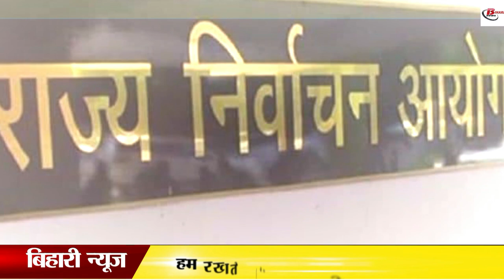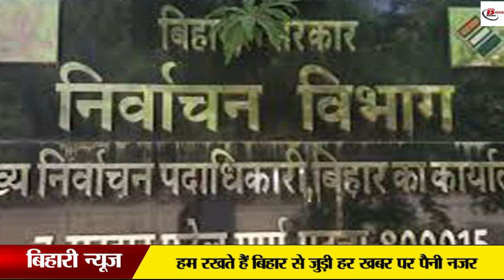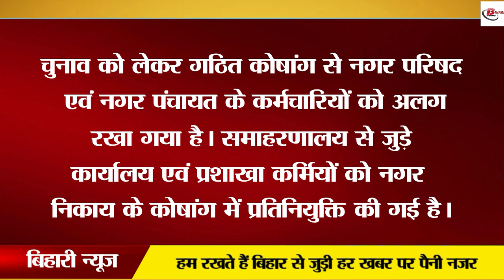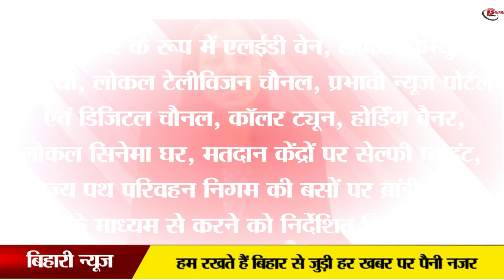बिहार नगर निकाय चुनाव की मतदान की रफ़्तार पर रखी जाएगी एप से निगरानी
बिहार नगर निकाय चुनाव की मतदान की रफ़्तार पर रखी जाएगी एप से निगरानी, कम होगी  मानवीय हस्तक्षेप की संभावना